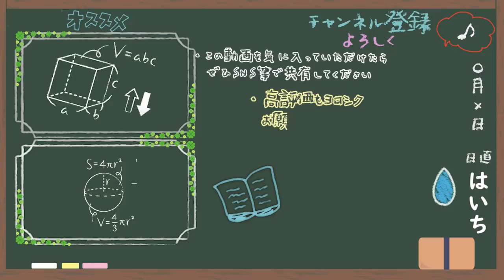強くならなきゃいけないの？【プチ相談】